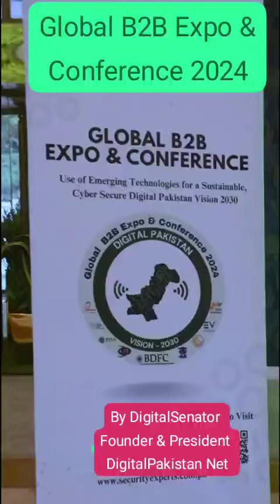Global B2B Expo & Conference 2024 by DigitalSenator Mian Ateeq